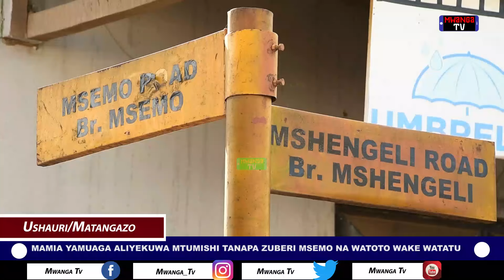MAMIA YAMUAGA ALIYEKUWA MTUMISHI TANAPA, ZUBERI MSEMO NA WATOTO WAKE WATATU